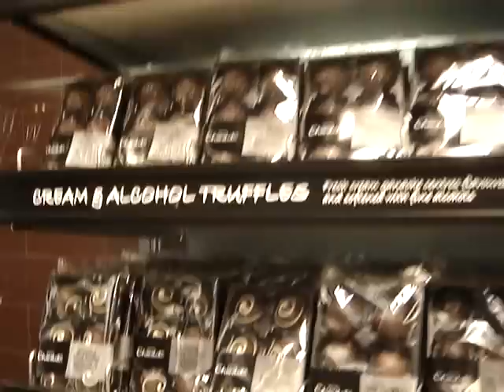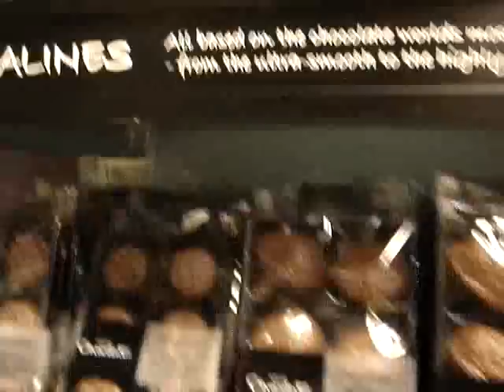Chocolate shop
A walk through Hotel Chocolat - purveyors of some of the purest chocolate. Have a look at one of the selection boxes